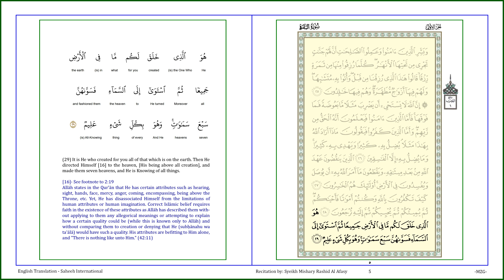AL QURAN - PAGE 5 - AL-BAQARAH [PART 4 OF 4] [V29]